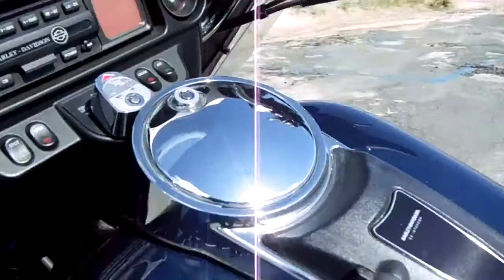2004 Harley Davidson FLHTCUI Ultra Classic For Sale~ONLY 4600 Miles!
2004 Harley Davidson FLHTCUI Ultra Classic

Call Michael 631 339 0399